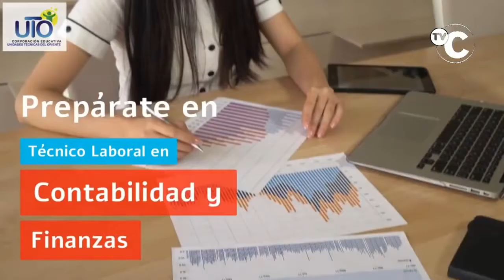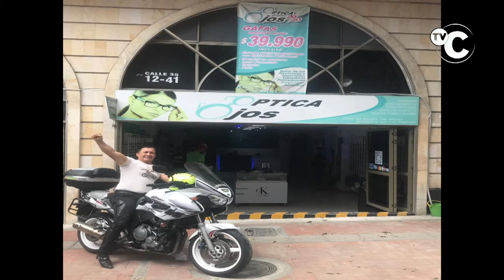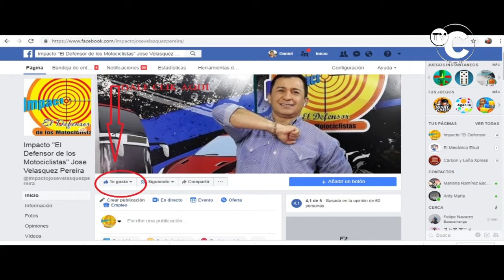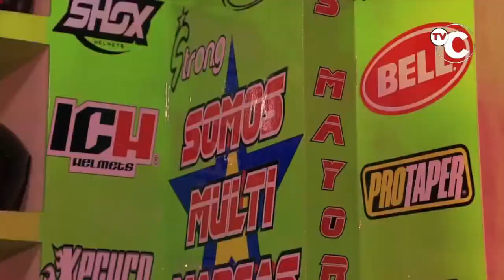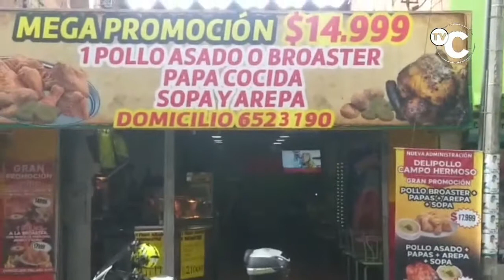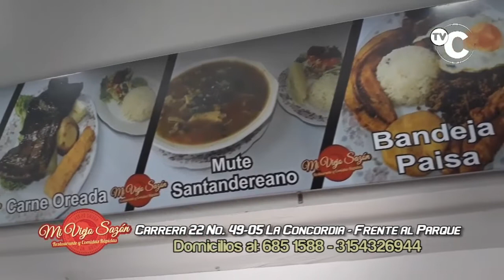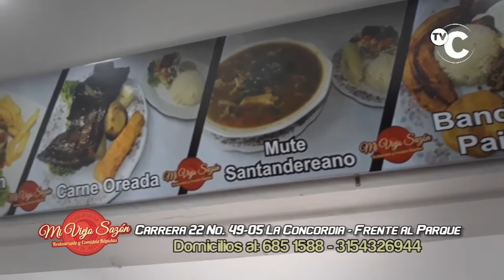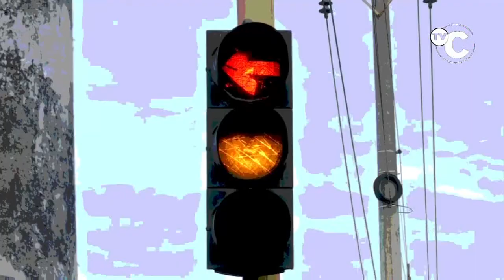IMPACTO JUEVES 30 ENERO Noticias Judiciales de Colombia